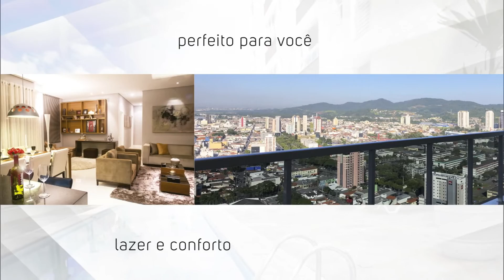Transição do Diário 1 / Diário TV e Esporte D (31/08/2019)